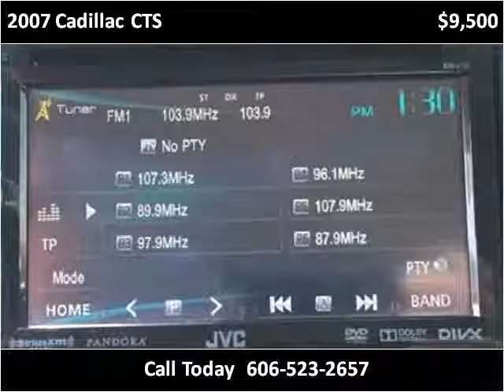2007 Cadillac CTS Used Cars Corbin KY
This 2007 Cadillac CTS is available from Tim Short Auto Mall.